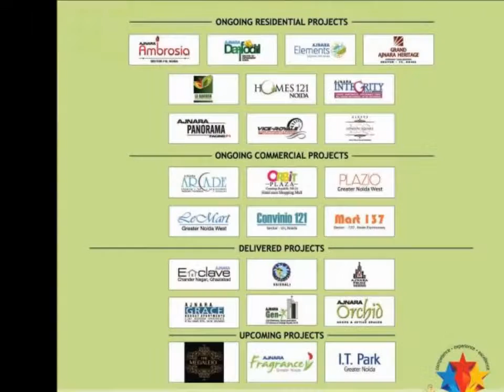Ajnara Homes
Ajnara Homes offers 2/3/4 BHK flats in noida extension.